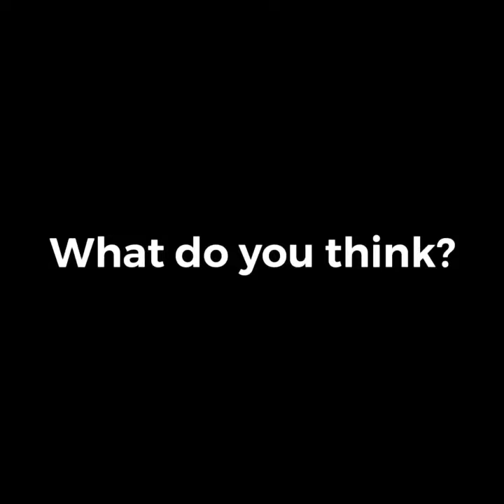Blue Monkeys of Akrotiri (Prehistoric Minoan Frescoes from Greece)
What are your thoughts about the blue monkeys of Akrotiri (painted during the early 2nd millennium BC) that were discovered on the island of Santorini, Greece?